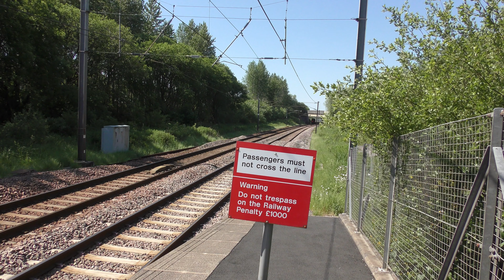2 Light loco moves at Howwood over 1/2 of June 2020